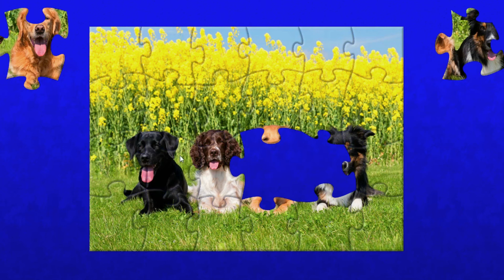😍😍 Four dogs friends forever Jigsaw Puzzle 😍😍puzzle